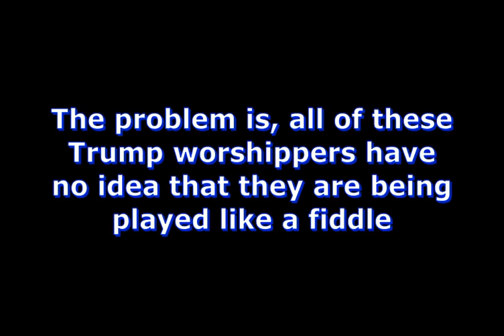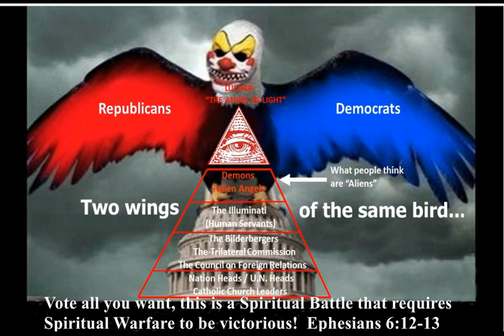A Deceiver Telling Trump's Idol Worshippers Everything They Are Dying to Hear!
MAGA Crowd ERUPTS When Greene Calls for Impeaching Biden, Kicking Out Maxine and Firing Fauci, but doesn't mention anything about Pelosi or Schumer,  hmmm

The problem is, all of these Trump worshippers have no idea that they are being played like a fiddle

Did you know that recently Trump recited "The Snake" Poem again? This is like the sixth time he's recited that poem during one of his/her events.  That should tell everyone not to trust that person.